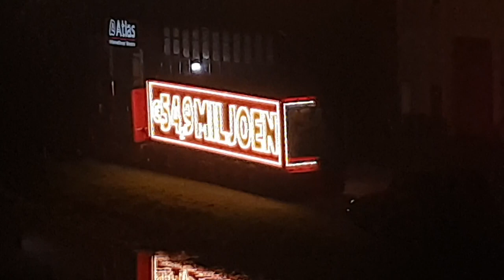Mag dit wat ik doe wat wel leuk is #801